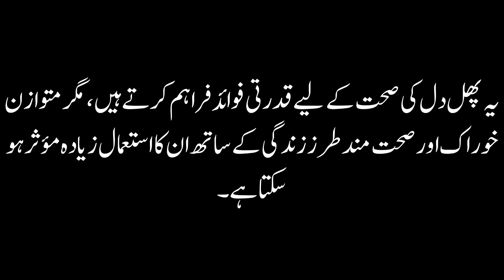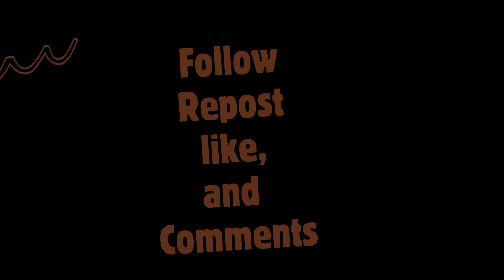Dil ko mazboot kerny walay phal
Dil ko mazboot karny waly phal